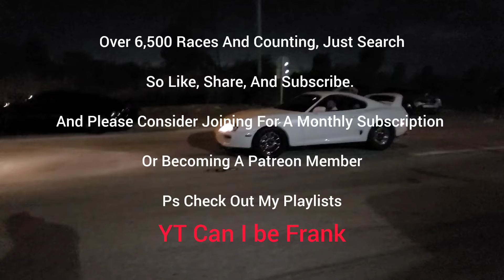1,100whp GTR vs M4 Bolt-ons / Same GTR vs Twin Turbo F-150 5.0 / Trackhawk vs Same M4 Digs / Rolls